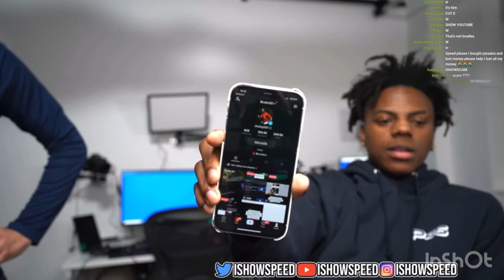IShowSpeed meets the guy where it all started